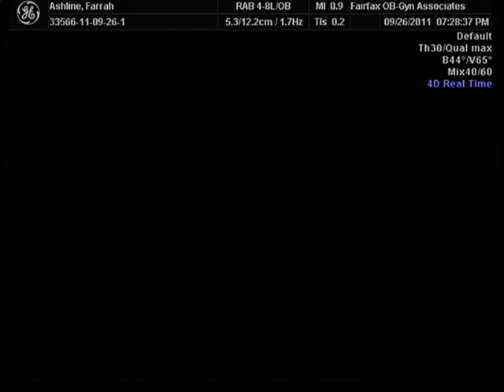VTS 01 2